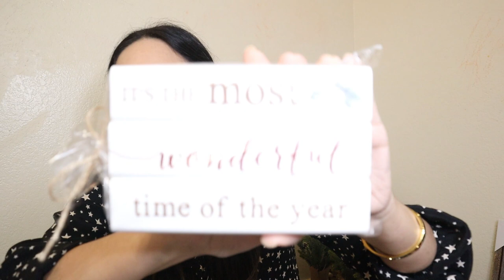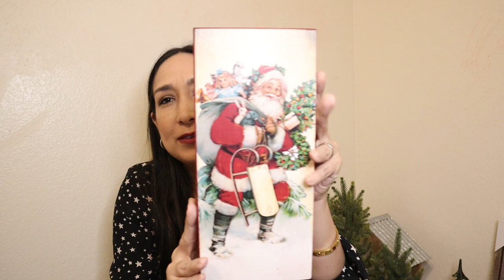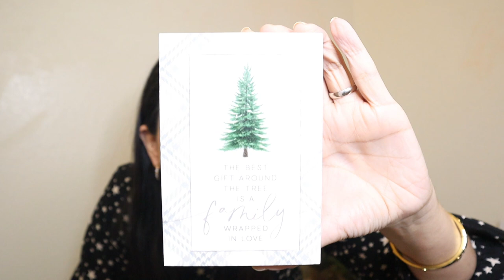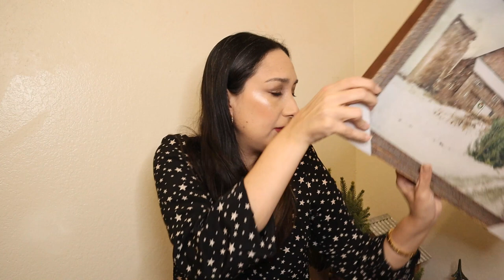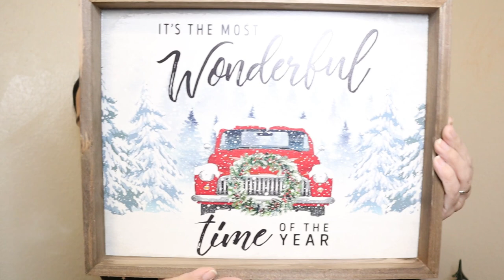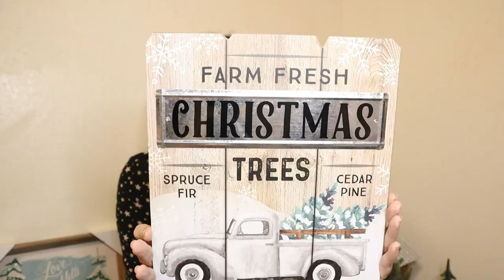*HUGE* Christmas Decor Haul! Hobby Lobby, Walmart & Dollar Tree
Hi everyone! Here I share with you a huge Christmas decor haul. I got a lot of cute things from Hobby Lobby, Walmart and Dollar Tree

ABOUT ME